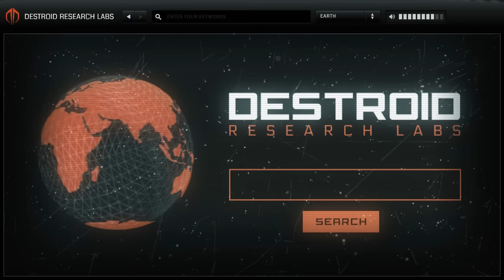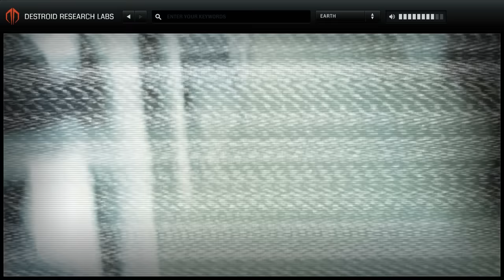Excision & Space Laces - Destroid 11. Get Stupid (OFFICIAL VIDEO)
Excision & Space Laces - Destroid 11. Get Stupid